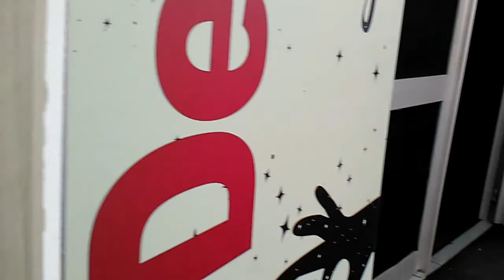Mika Giffoni Experience 2017 (Masterclass 15 luglio 2017)